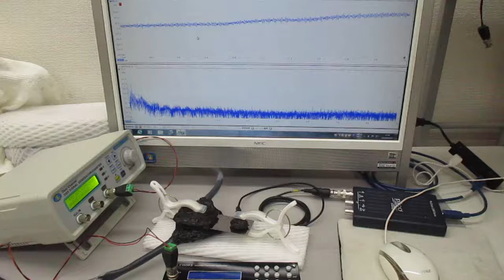音と超音波の組み合わせを利用した超音波制御実験